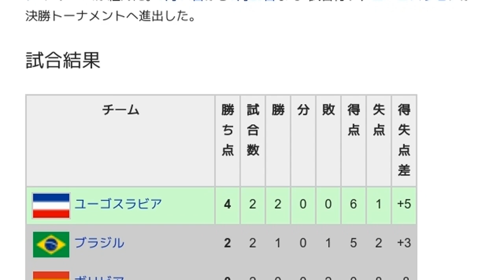「1930 FIFAワールドカップ・グループB」とは ウィキ動画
ウィキを動画で読む「1930 FIFAワールドカップ・グループB」のウィキ動画です。